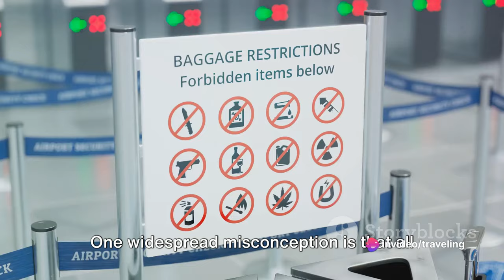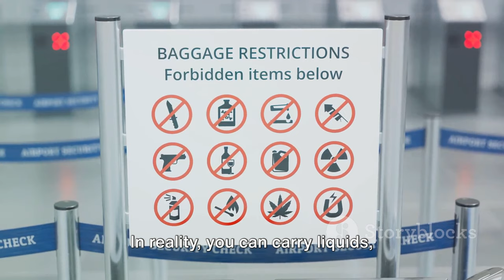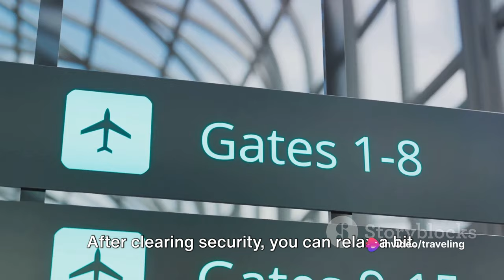The Truth Behind Airport Security Myths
Are you an informed traveler? In this video, we debunk common airport security myths and give you the truth behind what really happens at airport security checkpoints. Don't let these misconceptions hold you back from having a stress-free airport experience!
Think you know everything about airport security? Think again! In this video, we bust common myths and reveal the truth about airport security. Stay informed and travel confidently with these important tips.Airport security can be a daunting and confusing experience for any traveler. But before you go believing all the myths and rumors, watch this video to learn the truth behind airport security measures. Stay informed and prepared for your next airport trip!Join us as we debunk common myths surrounding airport security and unveil the reality of the procedures in place to ensure the safety of every passenger. From X-ray scans to body scanners, we'll provide insights into the meticulous measures taken by airport security teams. 🌐🔍   travel tips and tricks 🛡️ Myths We'll Explore:Full-Body Scanners and Privacy ConcernsThe Efficacy of X-ray Baggage ScansAirport Security's Approach to Personal BelongingsProfiling and Its Role in Security MeasuresThe Truth about Airport Security Wait Times👁️‍🗨️ Insights and Facts:Expert Interviews with Security PersonnelBehind-the-Scenes Footage of Security ProtocolsPassenger Stories Sharing Real Experiences🌐 **Subscribe now for more travel insights and myth-busting adventures in the world of aviation security!